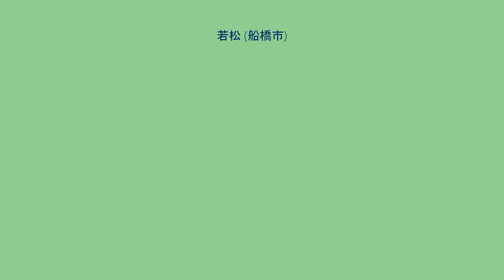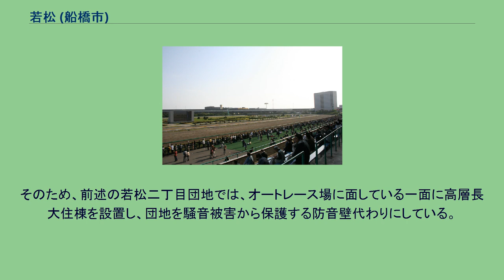若松 (船橋市)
日本 」 千葉県 」 船橋市 」 若松 (船橋市) 若松（わかまつ）は千葉県船橋市の地名である。
現行行政地名は若松一丁目から若松三丁目。
1丁目はほぼ全域が船橋競馬場。
沿岸部に位置する。
隣の浜町とともに娯楽施設が集中していて、来訪者も多い。
西で浜町、北で宮本、東で習志野市谷津、南で高瀬町と接する。
南東の習志野市茜浜には僅かに接していない。
2017年（平成29年）11月1日現在の世帯数と人口は以下の通りである。
市立小・中学校に通う場合、学区は以下の通りとなる 鉄道駅は、町内にJR東日本武蔵野線・京葉線南船橋駅があり、近くには京成電鉄本線船橋競馬場駅がある。
また、京葉道路・東関東自動車道・国道357号が通っている。
更に近くには国道14号（千葉街道）が走っているため道路のアクセスは良い。
京葉道路の花輪インターチェンジが町内にある。
幼稚園から中学校まで置かれているため、通学時などは子供の通りが多い。
周囲を幹線道路と娯楽施設に囲まれている関係上、道路渋滞が大きな問題となっている。
特に、娯楽施設に客が押し寄せる休日ともなると、周辺の道路は軒並み大渋滞となる。
また、船橋オートレース場の開催日は相当の騒音も発生する。
そのため、前述の若松二丁目団地では、オートレース場に面している一面に高層長大住棟を設置し、団地を騒音被害から保護する防音壁代わりにしている。